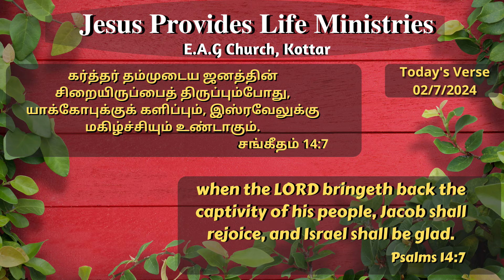வாழ்வு தரும் அருமருந்து || JULY 02 || Bro DMD BENJAMIN || Tamil Christian Message